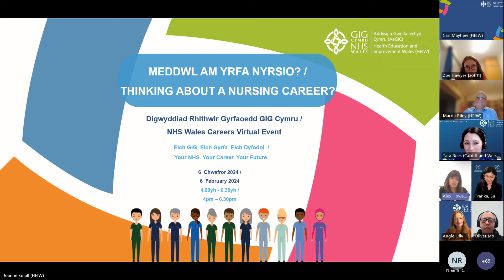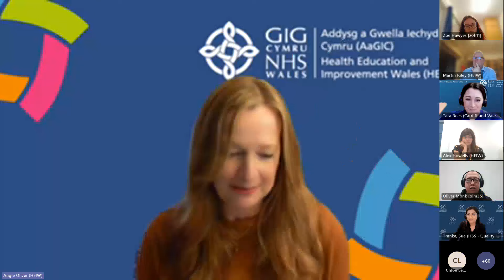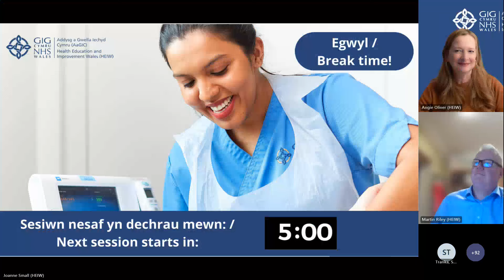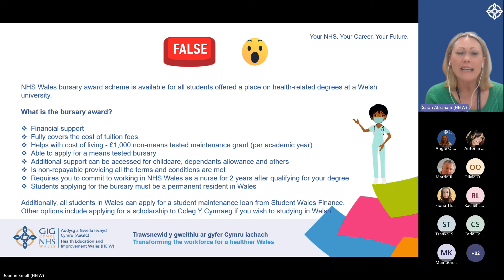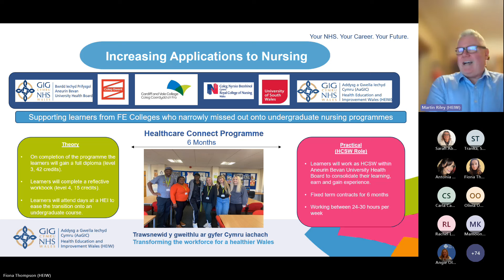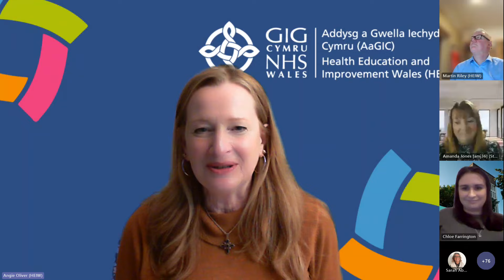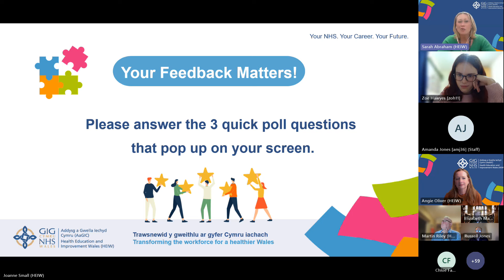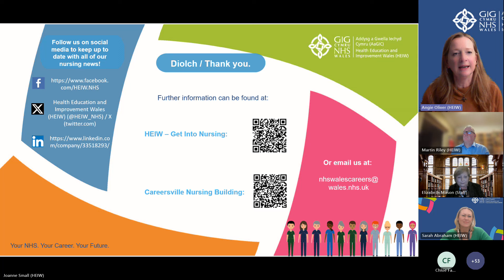Thinking about a nursing career webinar 06.02.2024